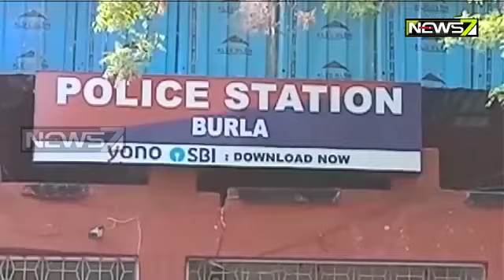Minor Girl Beaten To Death By Juvenile In Burla Over Petty Issue